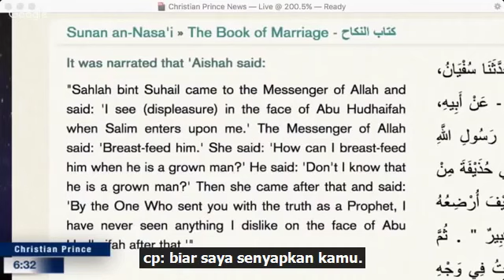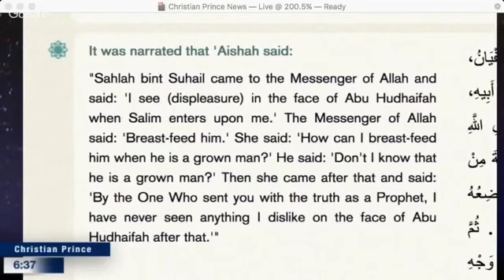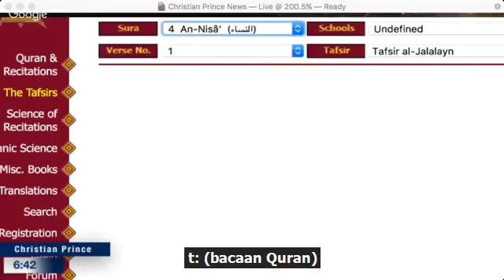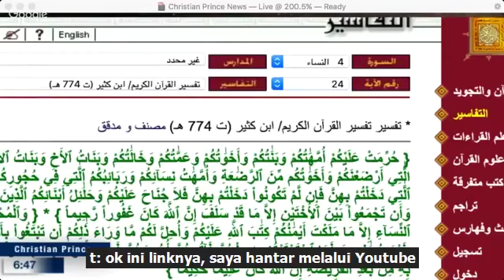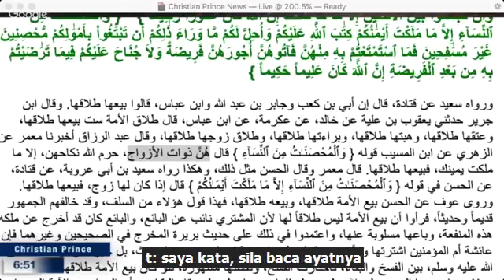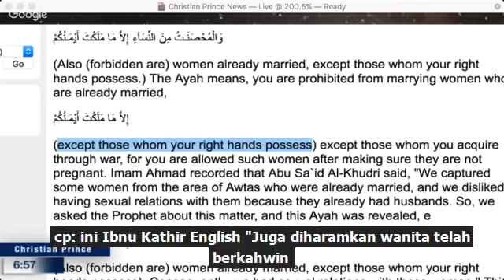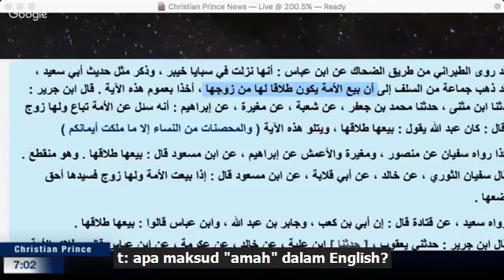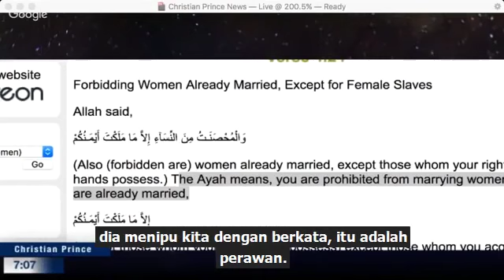Christian Prince Classics: Don't Breastfeed adult Men. OR Practice Muta'ah Prostitution. It's halal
Important: This is not CP's own channel - but he encourages everyone to spread his videos, so I decided to help out. Why not do the same? : ) Change the title, add subtitles in other languages, be creative, he says.